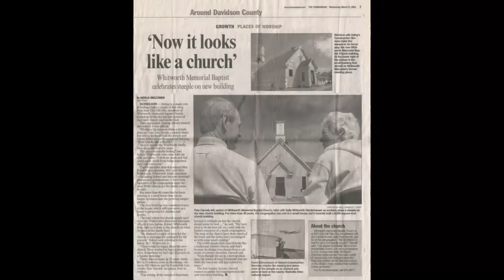Church Build 2004 Video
Here's a short slideshow of Whitworth as it was going through it's build back in 2004!